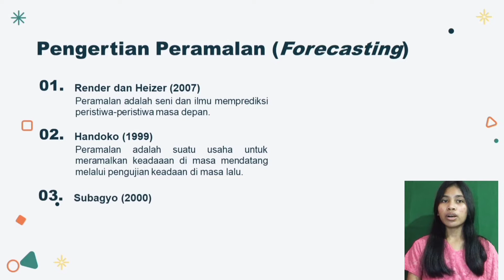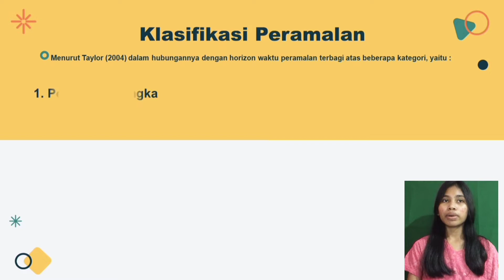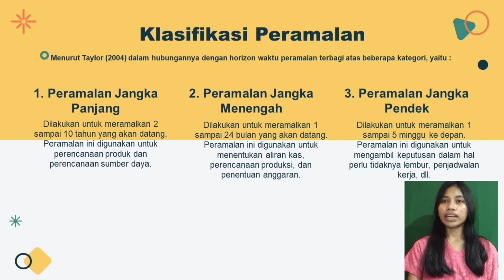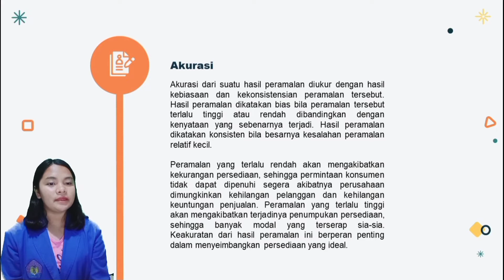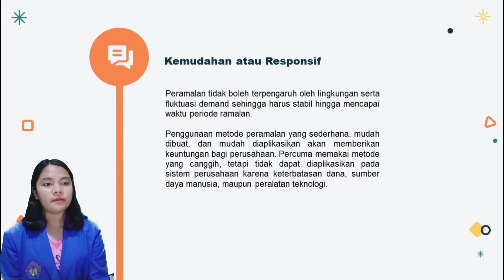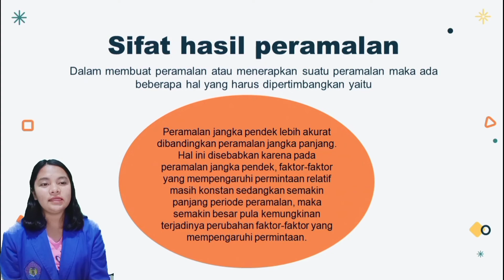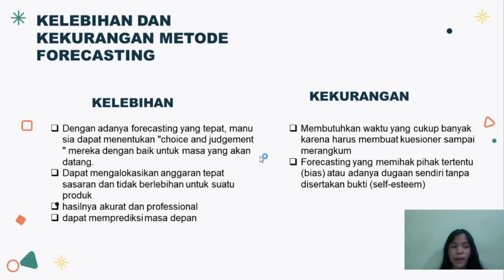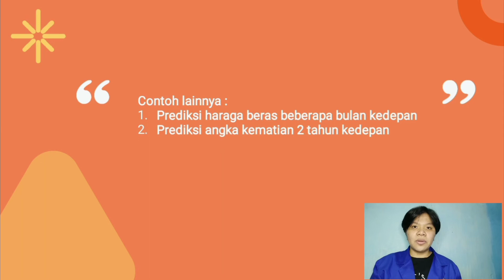Metode Forecasting Kelompok 2